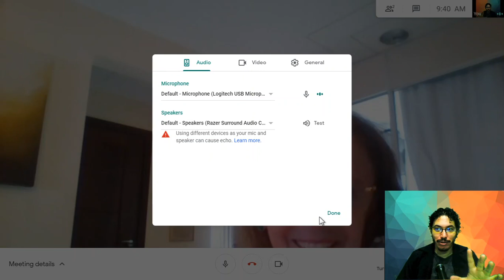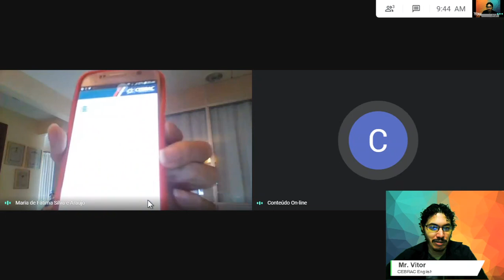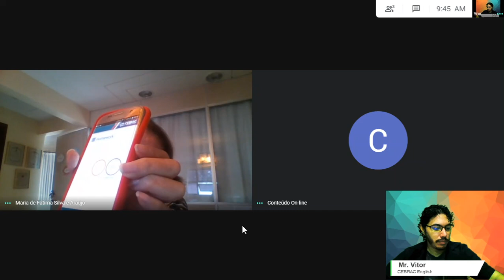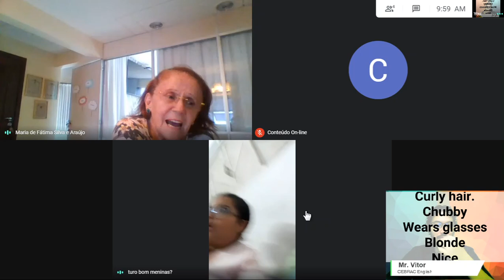Conteúdo On-line Educador Paulo Vítor (19ENG05)